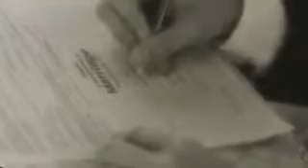David & Tamaras Wedding August 4th 2007